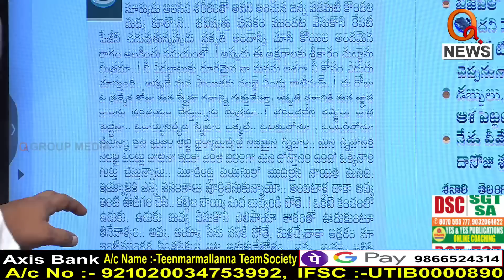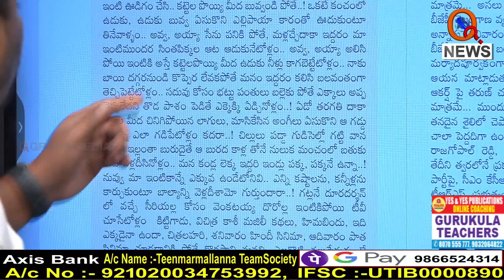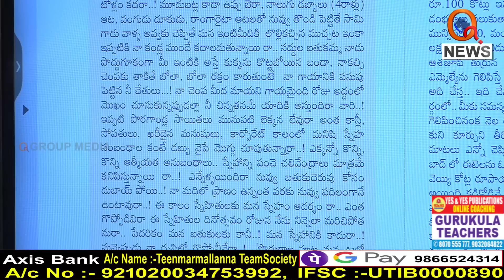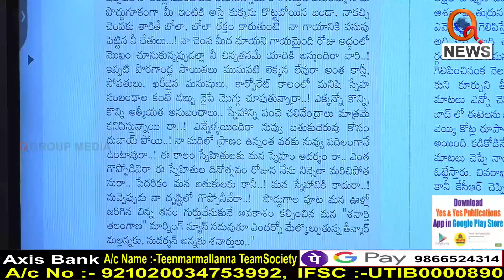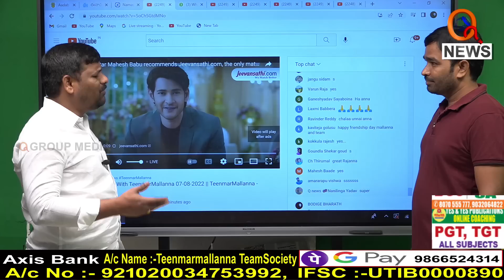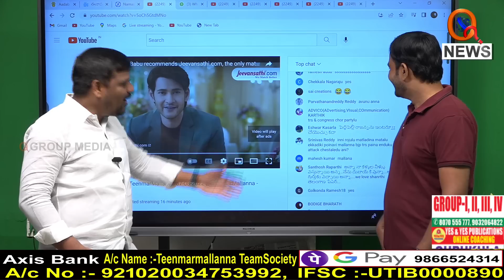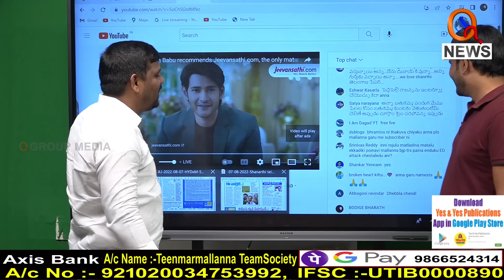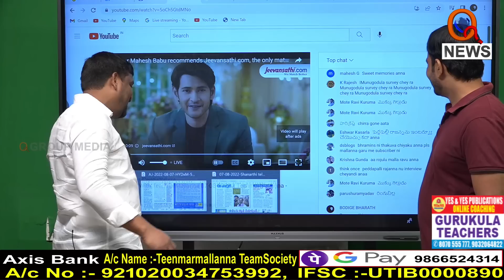చిన్ననాటి జ్ఞాపకాలు గుర్తు చేసుకున్న మల్లన్న...|| TeenmarMallanna || QNews || QNewsHD